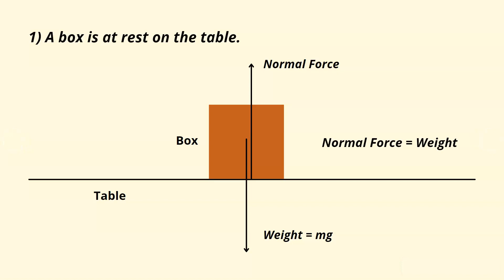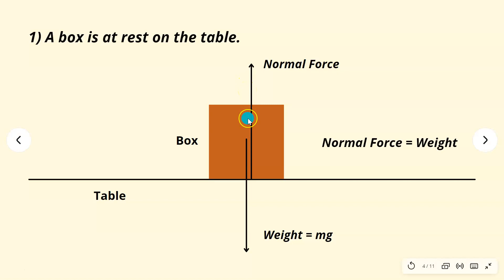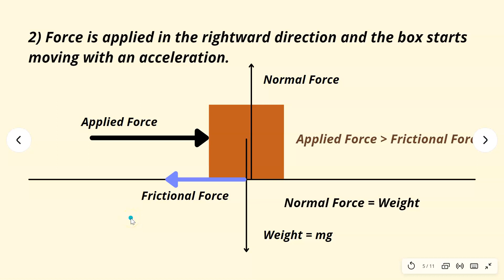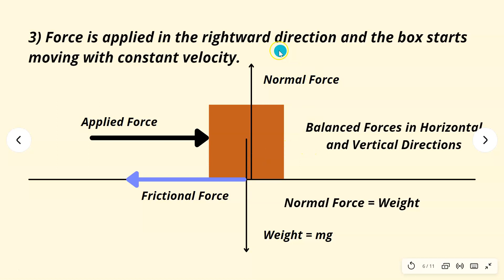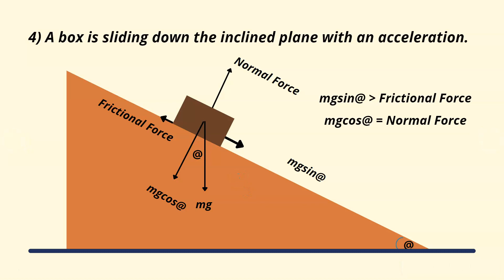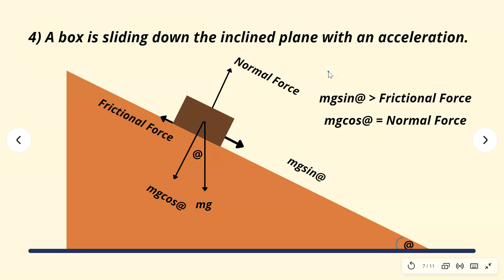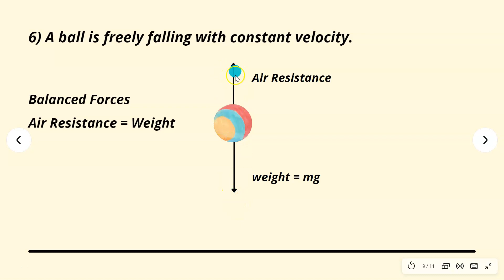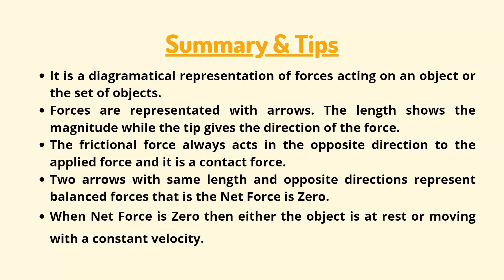What is a Free Body Diagram? (Definition, Concept and How to Draw it?) l Physics in Hindi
Hi, viewers
This is Yash Kumar...

FreeBodyDiagram is a diagrammatical representation of the forces acting on an object or the set of objects.

The force is represented by the arrow the length of which shows the magnitude of the Force and its tip refers to the direction of the force.